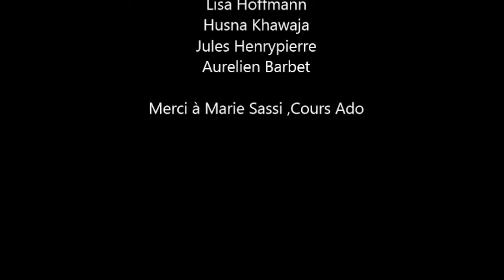Vidéos concours Numavenir "Pourquoi pas moi"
Mix des vidéos de plusieurs lycées.